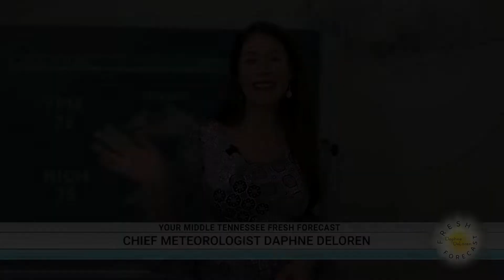Your Middle Tennessee Fresh Forecast with Chief Meteorologist Daphne DeLoren for Wed and Thurs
Star News Network Chief Meteorologist Daphne DeLoren shares her Middle Tennessee Fresh Forecast for Wednesday night and Thursday - October 12 and 13.

Catch Daphne's Fresh Forecast weekdays at 5pm and on demand.